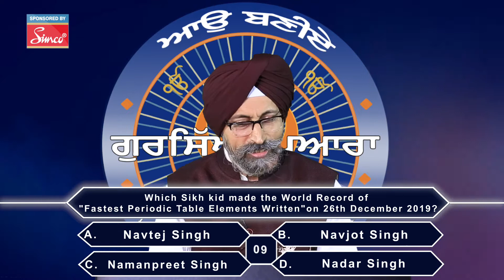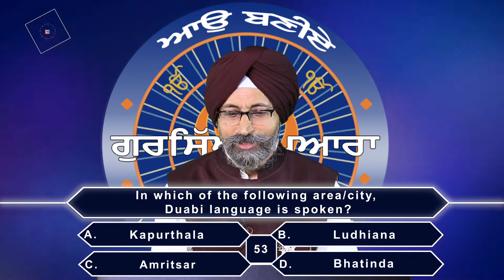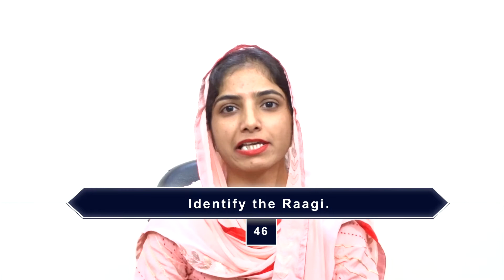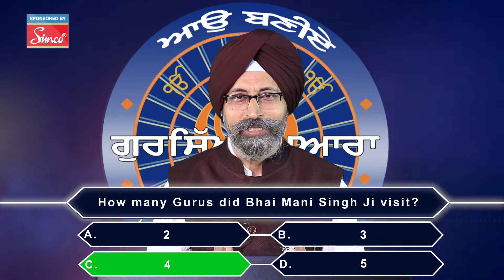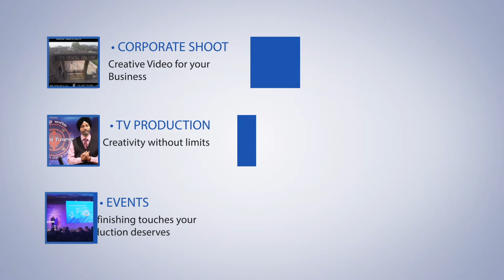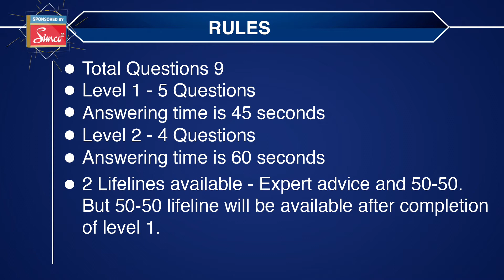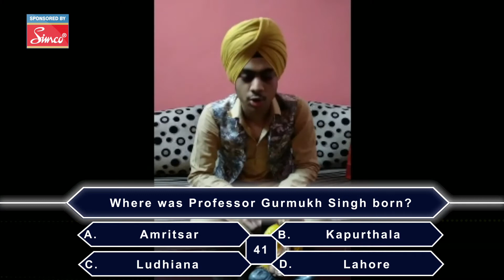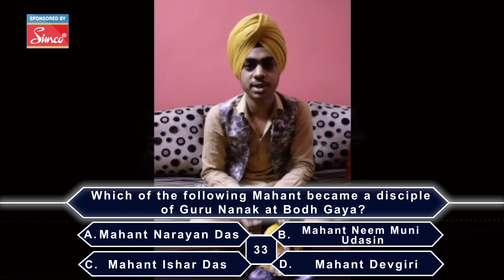Aao Baniye Gursikh Pyara| Season 20 l Episode 7 ! Quiz Show ! Game Show ! Punjabi Quiz Show !